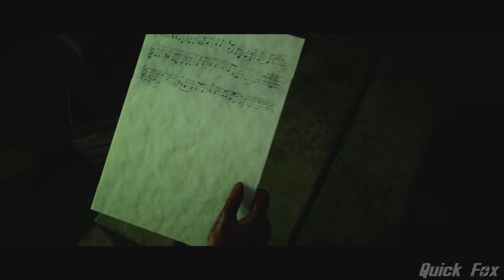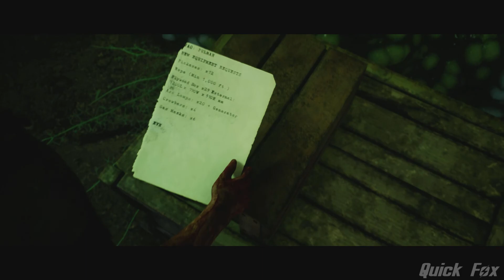HOUSE OF ASHES PC Gameplay Walkthrough Part 12 - CITY OF VAMPIRE"S - 1080p - No Commentary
House of Ashes Gameplay part 12 is recorded on the PC. This gameplay include Campaign, Boss fights, cutscenes and ending.